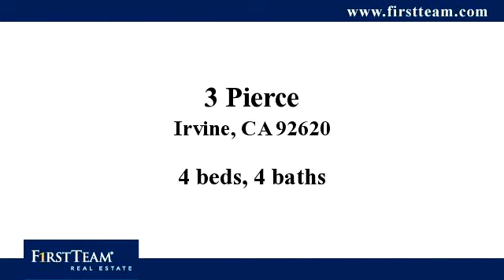3 Pierce, Irvine, CA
Entertainer's Delight on Cul De Sac Street! 4 Bedrooms, 2.5 Baths w/Approx. 2148 S.F.-Newer Dual Paned Windows, Newer Plantation Shutters, Remodeled Kitchen, Half Bath & Staircase, Custom Entry Doors, Tile Floors-Beautiful Kitchen w/Custom Cabinetry, Granite Counters/Backsplash, Stainless Steel Appliances, Walk In Pantry, Large Breakfast Counter, Garden Window, Breakfast Nook, Family Room w/Brick Fireplace, Wet Bar, Ceiling Fan & Etched Slider to Private Backyard, Formal Living & Dining Room, Master Bedroom w/Vaulted Ceiling & Fan, Sunny Master Bath has Skylight, Walk In Closet & Closet w/Mirrored Sliders, Dual Vanity & Tub/Shower Combination, Secondary Bath w/Tub/Shower Combination, Dual Vanity  & Tile Floor, Large Private Entertainer's Backyard has Built In BBQ, Tiled Counter, Fridge, Sink & Side Burners, Water Feature, Fire Pit w/Bench Seating, Spa w/Retractable Cover, Brick Patio & Raised Patio, Raised Planters w/Lush Landscape, Inside Laundry Room, Tile Roof, Newer Garage Door, Award Winning Irvine Schools Incl. Prestigious Northwood High, Super Assoc. Amenities-Pools, Spa, Tennis, Tot Lots, BBQ Picnic Area, No Mello Roos, Low Tax Rate

Bedrooms: 4
Bathrooms: 4
Square Feet: 2148
Price: $799,900